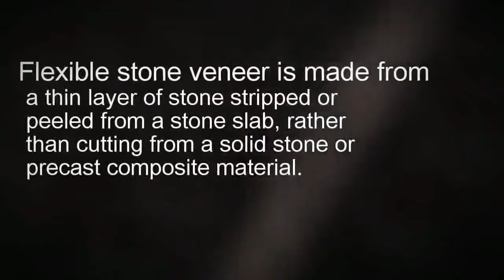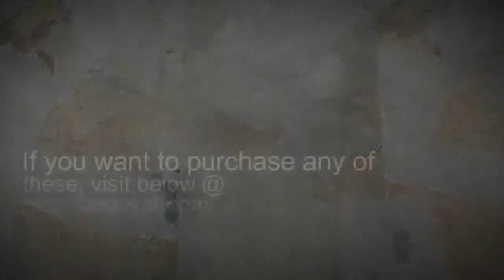Flexible Thin Stone Veneer - Bagayat Enterprises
We at Bagayat Enterprises are manufactures and exporters of all kind of flexible thin slate stone veneers, sandstone veneer and marble stone veneer.. We are exporting stone veneer sheets in two different sizes 1220x610 mm & 2440x1220 mm. At our factory setup we manufacture veneer in 20+ slate colors and 8 sandstone marble colors.

Vipin Jain
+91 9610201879